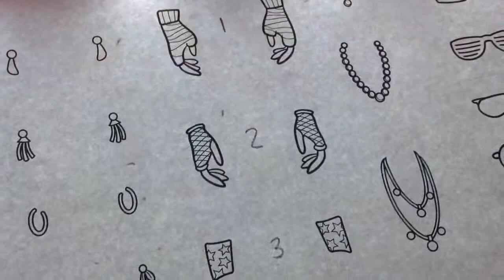You Pick, I Draw - EP. 5